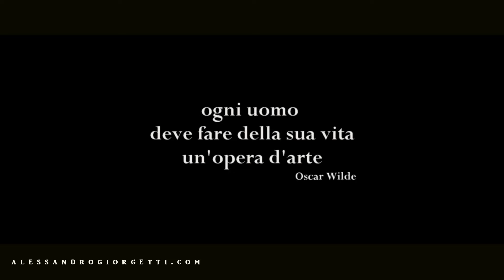pittorifamosi Arte Italiana | The Hole® (Il Buco) Alessandro Giorgetti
Arte Italiana Moderna - The Hole® (Il Buco).  Alessandro Giorgetti ha chiamato così il suo ultimo progetto. Un attacco in piena regola inferto da lui, il guerriero dell’arte, alla monotonia e alla banalità che pervade il mondo dell’arte contemporanea oggi.
Quadri col buco, colori bruciati nel vivo della tela. Alessandro Giorgetti, sente il bisogno di creare aria nella tela e per liberare questa sensazione di soffocamento, la squarcia per tornare a respirare. Giorgetti crea spazio nuovo all’immaginazione sopita, quasi narcotizzata. Con questo gesto, l'astrattista, concentra l'attenzione sul vuoto, denunciando il bisogno di creare una fuga dalla monotonia soffocante, e comunicando la necessità di voler fuggire dalla noia cromatica dei dipinti già visti, privi di dialettica. Capolavori, che rendono perfettamente l’idea del suo percorso artistico così intenso e interessante, capace di provocare emozioni potenti nella loro espressività.
Si delinea così un nuovo periodo storico, una nuova espressione del qui ed ora, il FantaEspressionismo. L'arte immaginata oltre la tela. Giorgetti diventa l'artefice contemporaneo di una nuova Era, dove la fantasia, per sopravvivenza, deve per forza di cose, costruirsi un varco e andare oltre il conosciuto. Un grande guerriero dell’arte che combatte con forza in un disperato tentativo di risvegliare la pura passione di fare arte, osannando l’invito a slegare le emozioni, animando le tele e trasmettendole al fruitore. Opere cariche di forza e magnetismo, dove l’arte immagina se stessa, per ricrearsi in modo nuovo e libero.
Le opere di Giorgetti sottolineano l’evoluzione continua di un artista serio, un guerriero della pittura che è riuscito a creare spazio e ad aprire una finestra nella parete, lasciando entrare aria pura. Quadri che suonano squillanti come campane tibetane, risvegliando le frequenze dell’ispirazione facendole vibrare di nuovo nell'animo. Un Artista che non vuole essere approvato, vuole essere solo capito attraverso il suo ingegno.
L’arte vera, quindi, che segna e caratterizza un momento storico di stallo senza precedenti, dove Giorgetti si schiera in prima linea, per svegliare la creatività collettiva, mettendo a disposizione la sua genialità e maestria.

Riprese: Carmen Rizzotto
Montaggio: Alessandro Giorgetti